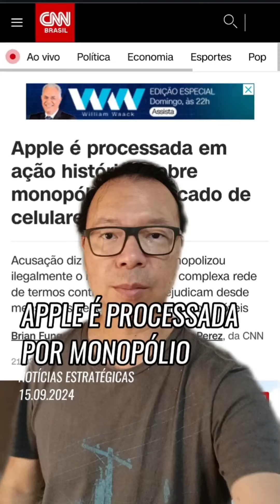Apple é processada nos EUA por monopólio dos Iphones, por não ser justas conforme justiça americana